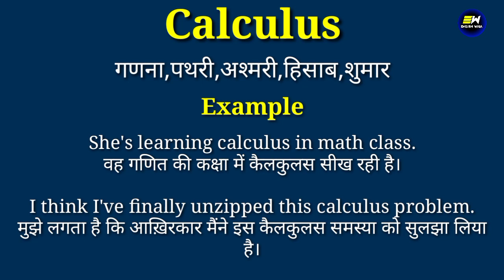Calculus meaning in hindi | Calculus ka matlab kya hota hai | daily use english words | word meaning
YOUR QUERIES-
Calculus in hindi
Calculus meaning in hindi
Calculus ka matlab
meaning of Calculus
Calculus meaning
Calculus ka matlab kya hota hai
Calculus का हिंदी में मतलब
word meaning
english speaking course
spoken english
learn english